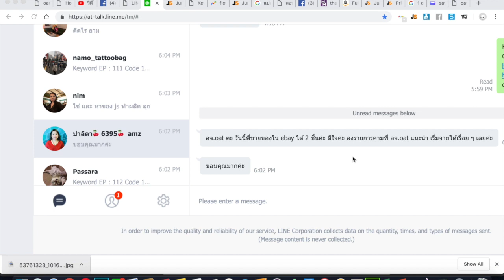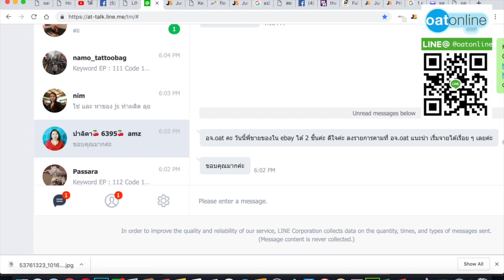review ขออวดศิษย์ ไม่เก่ง และ เริ่มขายได้แล้ว วันเดียว 2 ชิ้นเลย แจ่มแมว